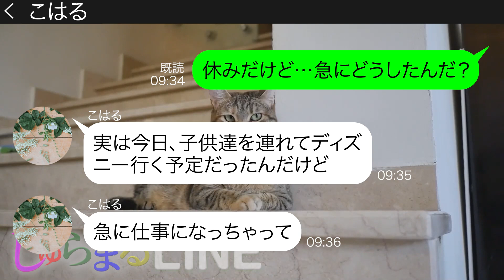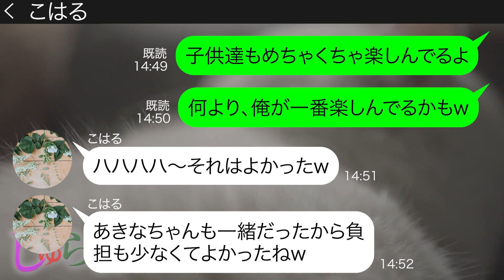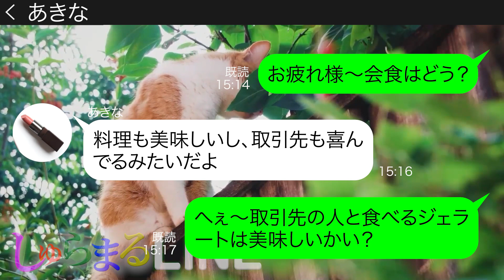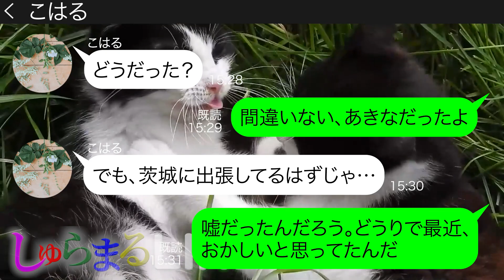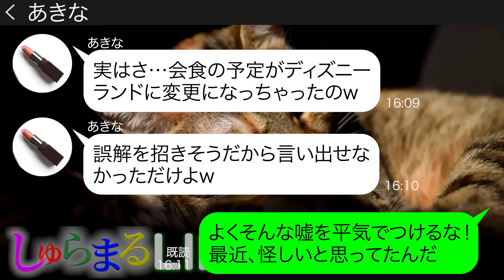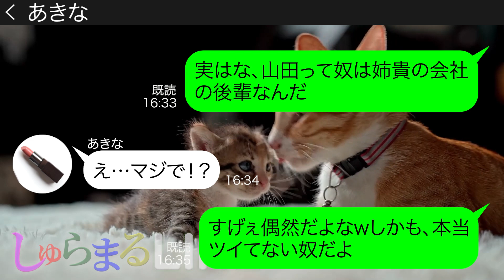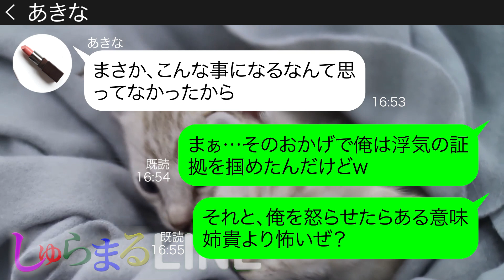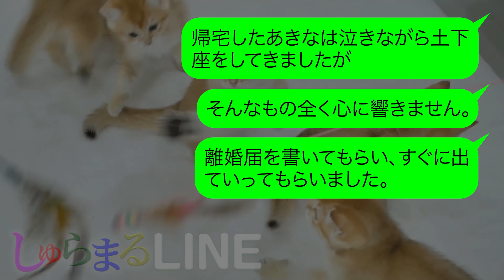【LINE】茨城に出張中のはずの嫁がディズニーランドで間男と浮気デート「人違いでしょ…私は茨城にいるんだから」→しらを切って認めないクズ女にある衝撃の事実を伝えた時の反応がｗ【スカッとライン修羅場】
動画の担当声優は✨ やんちゃボーイ姫　西川まこ ✨さまです！
●登場人物●
けんじ　主人公　28歳　真面目で優しい性格。あきなとは交際1年で結婚。子供を欲しいとは思っているが、あきなが今は仕事を頑張りたいとの事で子作りはしていない。
あきな　浮気嫁　27歳　明るい性格でけんじとは結婚してニ年目になる。けんじと付き合ってからは落ち着いているが、その前までは恋多き女だった。隠し事が下手なタイプで鈍感。